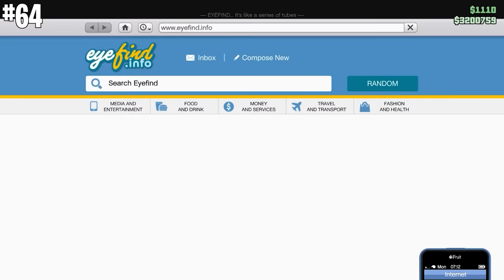GTA 5 Online Mythbusters: Episode 1 (Busting 100 Myths!)